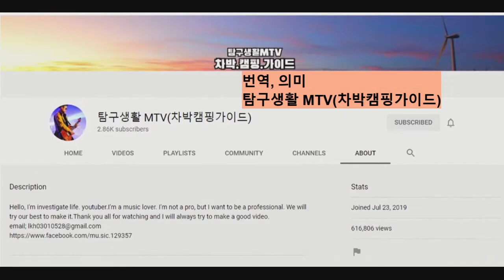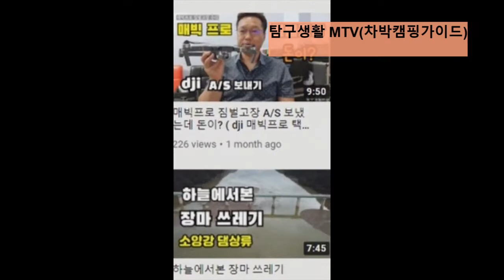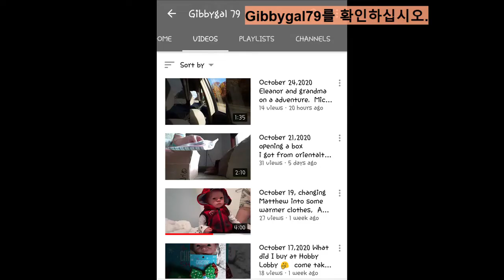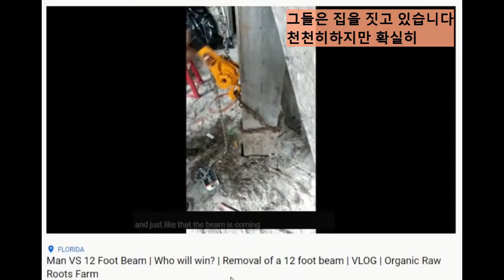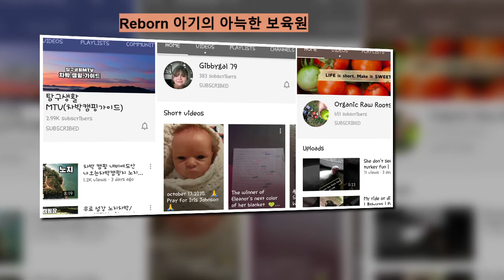Sunday Shout-Outs 50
(More products we use are in my ABOUT section!)